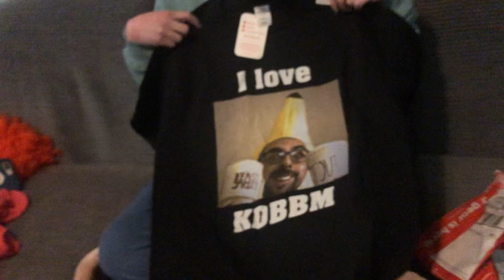Tori finally got her present